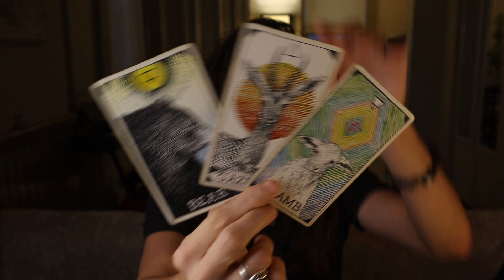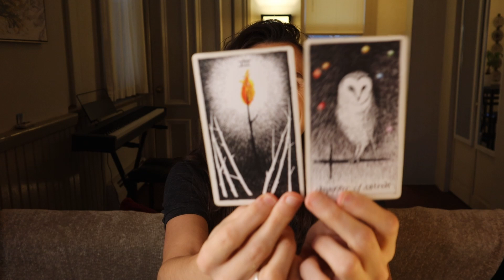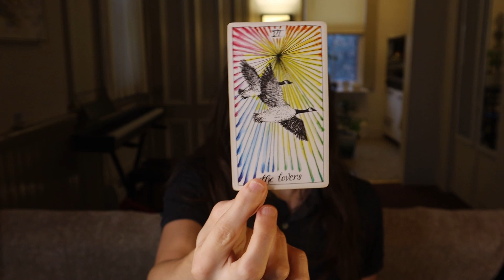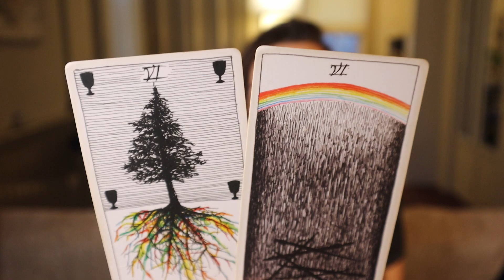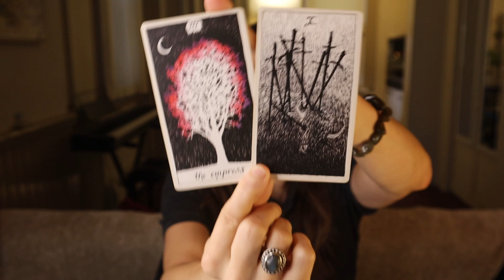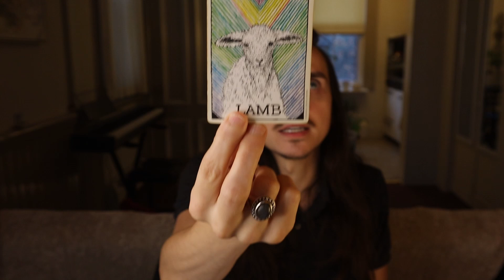Sagittarius - Resolving Conflict + Getting Your Finances in Order | January 2023 Tarot Reading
Please keep in mind that these are general messages and they may not resonate with you. Trust your own intuition and discernment above all else. You can schedule a reading or distance reiki session with me on my